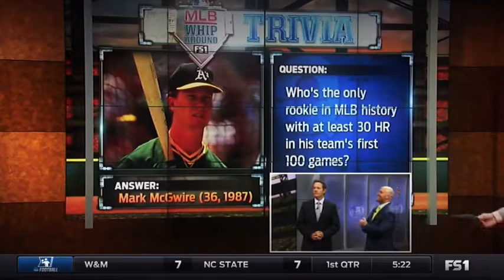CJ, August MLB WhipAround Trivia disaster.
August Trivia on MLB WhipAround on FS1